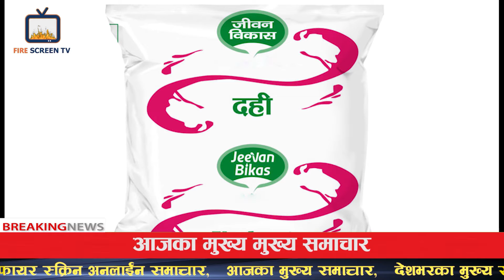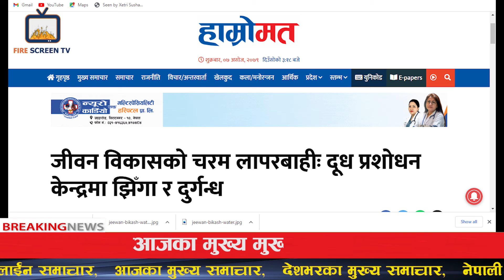जीवन विकासको दुग्ध जन्य पदार्थमा चरम लापरवाही, महानगरले अनुगमन गरेपछी भेट्टियो यस्तो प्रमाण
जीवन विकासको दुग्ध जन्य पदार्थमा चरम लापरवाही, बिराटनगर महानगर पालिकाले अनुगमन गरेपछी भेट्टियो यस्तो प्रमाण